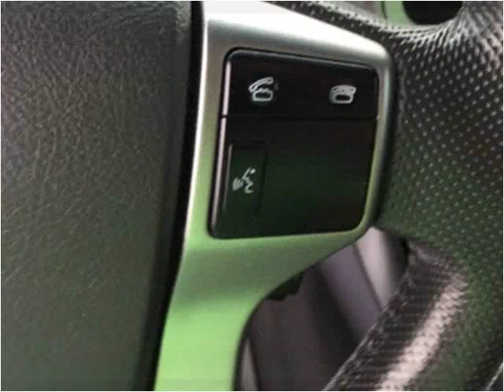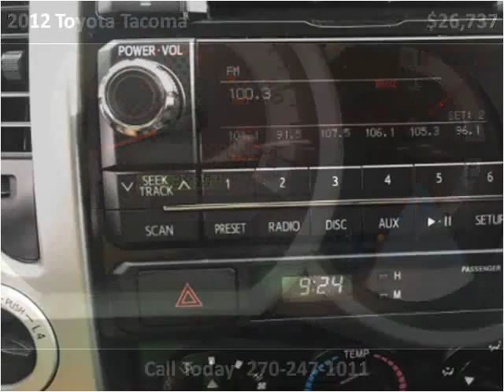2012 Toyota Tacoma Used Cars Mayfield KY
This 2012 Toyota Tacoma is available from Seay Motors - Mayfield.